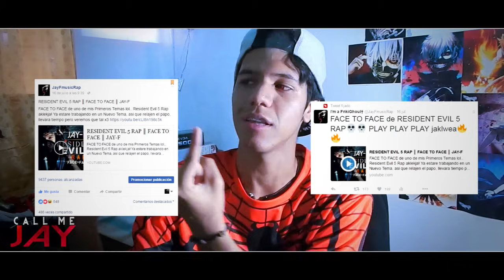SUICIDE SQUAD RAP "Lo Bueno de Ser Malo" ║ VIDEOCLIP OFICIAL ║ JAY-F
Beat Producido por: Internet
Año: 2016

Proyectos desarrollados en Friki-Ghoul Studios.

¡Nos vemos Ghoulfers! ¡QUE LA LOCURA TE DOMINE!